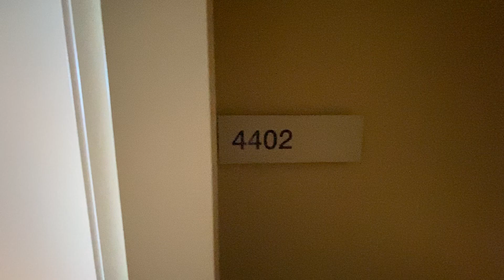4402/1 Freshwater Place, Southbank Video Showcase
4402/1 Freshwater Place, Southbank - Fully Furnished Apartment Showcase

No, we didn't use a helicopter, our photos show the actual view from this 44th floor apartment. Facing east and north you can see from the open plan living area and the balcony, well, just about everything from the Yarra river below to the Dandenong ranges on the horizon over 40 km away. This luxury apartment is tastefully furnished in chocolate timber and leather and includes a full marble-bench kitchen with European appliances, one bedroom and separate bathroom.